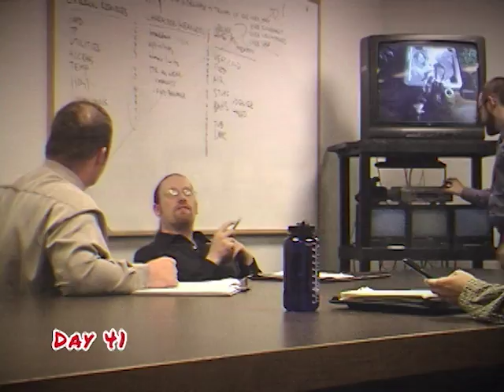House Rulez - Episode 14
Firmly in control of the show, the producers decide to escalate -- and the housemates will pay the price.